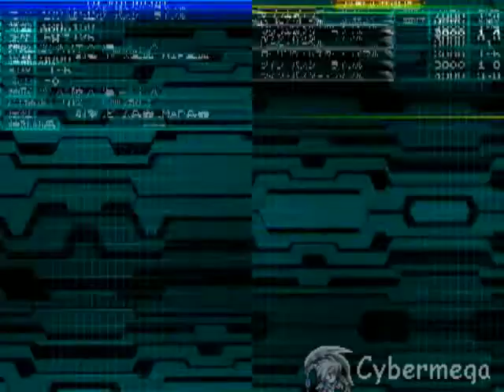Super Robot Wars W Ch9 3/5 (Earth)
Wing Zero is more like All or nothing IMO